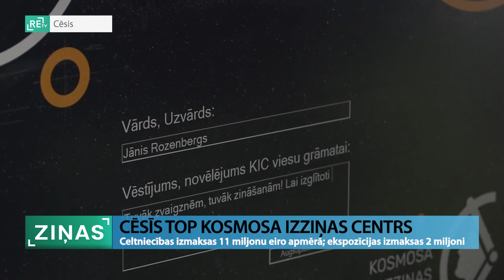ReTV: Cēsīs top Kosmosa izziņas centrs; celtniecības izmaksas 11 miljonu apmērā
Pirms vairāk nekā 150 gadiem Krišjānis Valdemārs latvju dēlus aicināja doties jūriņā, Ainažos dibinot pirmo jūrskolu. Šodien Pauls Irbins latviešu jauniešus mudina doties kosmosā, topošā Cēsu Kosmosa izziņas centra pamatos iemūrējot vēstījumu nākamajām paaudzēm. Kādas izskatīsies šis centrs, cik lielas ir tā izmaksas un kāds ir tā mērķis?

Kosmosa entuziasts Pauls Irbins ideju par plašu izziņas centru Cēsīs, kurā bērniem smelties zināšanas par kosmosu un ar to saistītām zinātnēm, lolojis jau vairāk nekā desmit gadus. Šodien, kad būvlaukumā jau redzamas centra aprises, viņš ar milzu gandarījumu stāsta, kā šeit izskatīsies jau pēc gada. Tieši zem topošās kosmosa stacijas ēkas pamatos šodien tika ieguldīta kapsula ar vēstījumu nākamajām paaudzēm. Zīmīgi, ka arī nākotnē tā nezaudēs saikni ar ēkas apmeklētājiem. “Tajā iekšā digitāls datu glabātājs, kurā katrs centra apmeklētājs varēs ierakstīt savu vēstījumu, cik centrs ilgi stāvēs. Tad pēc 100 vai 1000 gadiem, kad raks ārā, tā būs pilna ar vēstījumiem.”

Izziņas centra pirmajā stāvā būs ekspozīcija par cilvēku līdzšinējiem sasniegumiem kosmosa izpētē. Otrajā stāvā taps ieskats, kā cilvēki var veidot apmetnes, lai strādātu uz citām planētam, bet trešais stāvs būs veltīts, lai pētītu melnos caurumus un apstākļus uz citām planētām. “Mēs lielu uzsvaru liekam uz ģimenēm, lai ģimenēm šeit kopā būtu interesanti, lai kopā var izspēlēt kosmosa misijas, izmēģināt tehnoloģijas, iedvesmoties un redzēt, ka kosmoss nav tikai raķetes, ka tur ir medicīna, ķīmija, materiāli, dažādas interesantas zinātnes,” stāsta Pauls Irbins.

Ēkas būvnieki sola, ka pirmie kosmosa izzinātāji šeit varēs ierasties nākamā gada nogalē. Celtnieki darbu nepārtrauks arī ziemā. Lai gan nams veltīts kosmosa izziņai, energoefektivitātes nolūkos tas būs savienots arī ar zemes dzīlēm. “Tie ir trīs kilometri cauruļvadu, kas ierakti gruntī, kas ņems siltumu no grunts, apsildīs ēku, tāpat arī uzsildīs ūdeni, sildīs ēku ar enerģiju no grunts,” pauž Jevgēņijs Ņesterovičs, SIA “ReRe Būve” tehniskais direktors.

Kamēr ēku vēl tikai būvē, cītīgi strādā arī topošā centra komanda. Jāsagatavo izglītojoša programma, kā arī paši eksponāti. “Kosmosa tematika ir pateicīga, jo sevī iemieso daudzu nozares, kur sadarbojoties savā starpā sasniedz to kosmosu. Lai uzbūvētu to raķeti un uzturētu kosmosa staciju, ir pilnīgi visām nozarēm jāiesaistās ar savu tehnoloģisko sniegumu,” pauž Ansis Rezgalis, Kosmosa izziņas centra ekspozīcijas izstrādes vadītājs.

Paulam Irbinam netrūkst ideju, kā Kosmosa izziņas centru attīstīt vēl vismaz 20 gadus. Šeit varētu tapt starptautiska Kosmosa vidusskola, pētnieciskos nolūkos pulcēties augstskolu studenti, varētu tapt dažādas ar kosmosu saistītas laboratorijas, pat mēness virsmas modelis izbraucieniem ar roveri. “Mēs esam tādā jaunā attīstības fāzē, kur kosmoss ir jaunā jūra, jaunais okeāns. Mums ir jāizmanto šīs iespējas, tāpēc es pārfrāzēšu Valdemāru, saku: “Brauciet latvji kosmosā!”.”

Kosmosa izziņas centra celtniecība Cēsīs izmaksās vairāk nekā 11 miljonus eiro, savukārt izglītojošā satura un ekspozīciju tapšanai atvēlēts 2,1 miljons eiro.